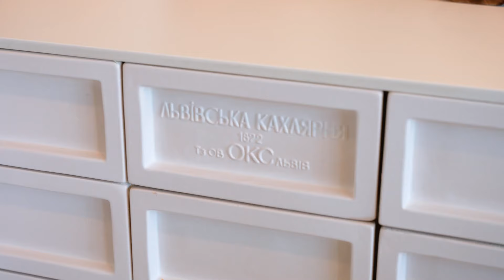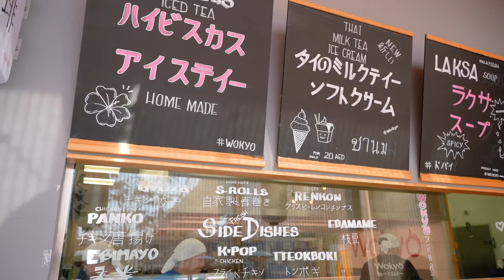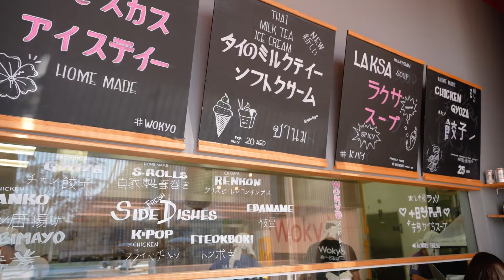Где в Дубае вкусно поесть? Дубай 2023: Рестораны, арабские традиции и пляж JBR.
В этом выпуске я вас познакомлю с различными ресторанами в Дубае, один из которых YOY с украинской кухней. Это очень аутентичное место, которое передает дух украинской культуры. Также посетим заведение с японской и азиатской кухней, где очень вкусно и недорого по дубайским меркам. Я расскажу еще больше о жизни в Дубае, арабских традициях и культуре местных жителей.

Приезжайте в Дубай и агентство VDOMUS поможет вам подобрать лучший вариант недвижимости в Дубае.

00:00 В этом выпуске
01:40 YOY: Украинский ресторан в Дубае
04:43 Ресторанный бизнес в Дубае
06:19 Украинское сало в Дубае
09:24 Wokyo: Японская и азиатская кухня в Дубае
09:56 Где вкусно и недорого поесть в Дубае
11:20 Сырники в Дубае
13:48 Арабские традиции: сухур
17:07 Пляж JBR Дубай
17:33 The Blaze DXB: пляжный ресторан Дубай

Здесь вы узнаете: стоит ли покупать недвижимость в Дубае, как выбрать ликвидный объект для инвестиций, как живут разные люди в Дубае. Посмотрим элитные виллы шейхов. Сделаю для вас обзор лучшей недвижимости в Дубае!

Подробно о моей компании Vdomus Dubai вы можете узнать на сайте

Мы предлагаем нашим клиентам широкий спектр услуг в сфере недвижимости и обладаем обширными знаниями рынка. Выбирая нас, вы получаете доступ к уникальным объектам на лучших условиях.